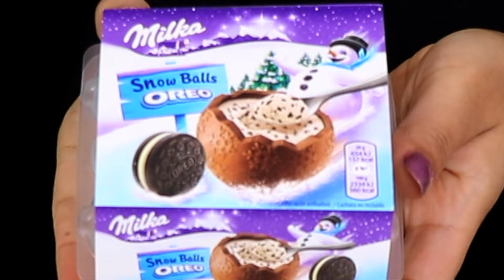ASMR LEFTOVER DESSERT RACE! MILKA OREO CHOCOLATE BALLS, DONUTS, KINDER JOY EGGS, FERRERO, YAKGWA 먹방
ASMR LEFTOVER DESSERT RACE! MILKA OREO CHOCOLATE BALLS, MATCHA DONUTS, KINDER JOY EGGS, FERRERO RASPBERRY CHOCOLATE, HONEY YAKGWA, MOUSSE CAKE, CRUNCHY CHOCOLATE ICE CREAM BAR, CHOCO PIE 먹방

-Kim&Liz